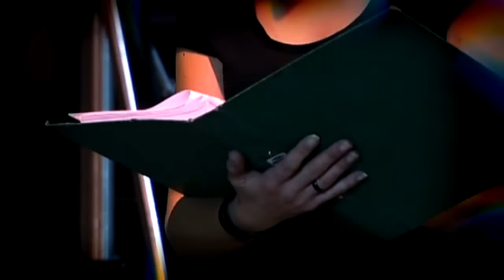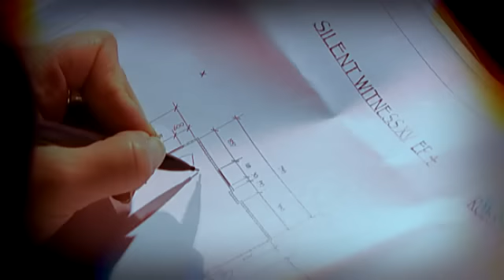Gemma Wright - 3rd Assistant Director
Go from Graduate to Great.

From TV viewer to TV director
BA (Hons) Media and Communication Studies